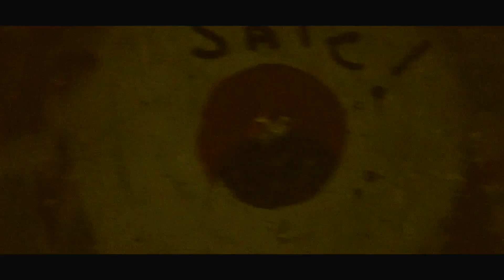TRÈS BEAU MANOIR ABANDONNÉE AU SOMMET D’UNE MONTAGNE !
Salut, la vidéo est un URBEX qui montre un manoir abandonné voila ^^ Bon Visionnage !